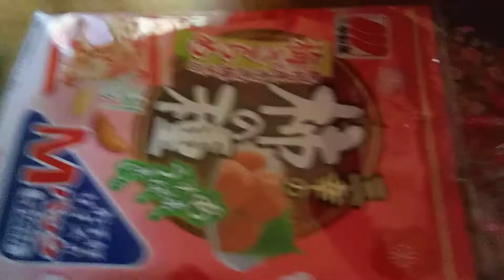2020年8月16日